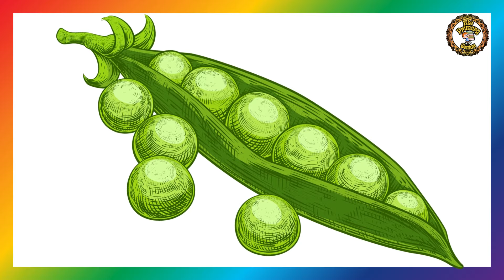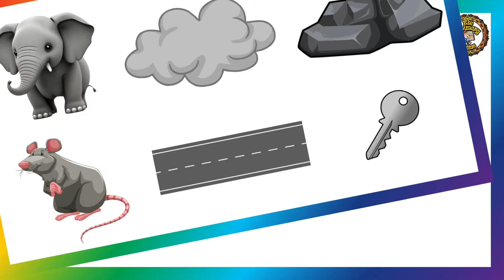Colours Name for Kids | Colours Name In English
Colours Name for Kids | Colours Name In English | Colours Examples

colour name for kids
colour name english
colour name 10
colour name cartoon
colours name for baby
colours name for nursery class
colours name for ukg class
colours name for english
colours name for baby learning
colours name for toddlers
colours vocabulary english
colours vocabulary for kindergarten
colours vocabulary song
colour vocabulary for kids
colours name in english new

Hey there Kido's!
''THE PRIMARY GENIUS''- Is your passport to a world of learning.
Get ready to dive into a world of knowledge where we brings you a new video related to Preschool , Nursery and Primary Level which will be filled with laughter , friendship, exciting learning, and limitless imagination.
''THE PRIMARY GENIUS'' is the place where curiosity meets education , and every lesson is a step towards becoming a super smart genius and explorer.